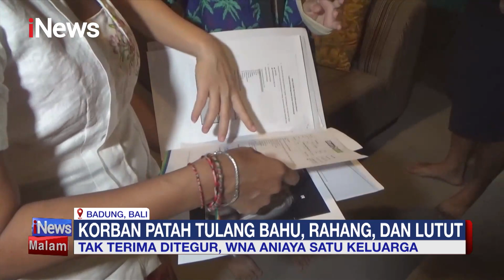Tidak Terima Ditegur karena Merokok Elektrik, WNA Aniaya Satu Keluarga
Tidak terima ditegur karena merokok di dalam ruangan, seorang warga negara asing (WNA) asal Rusia melakukan penganiayaan terhadap satu keluarga. Akibat peristiwa ini, salah korban mengalami patah tulang pada bahu kiri dan luka pada rahang dan kedua lututnya. Pasca kejadian kedua belah pihak saling lapor karena sama-sama mengaku menjadi korban dan sama-sama menderita luka-luka.